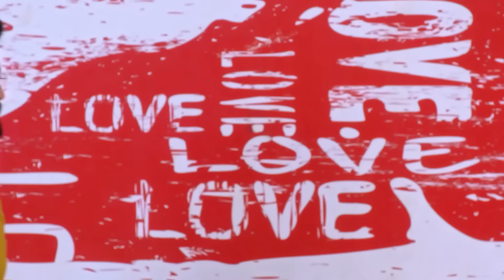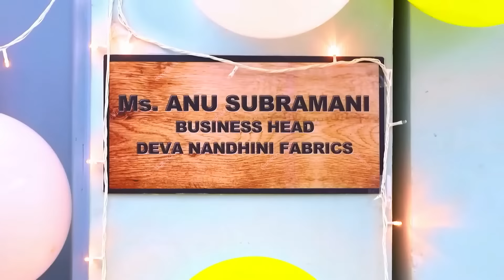Samantha and Surya arrive at Chennai | Neethane Enthan Ponvasantham | Ep 201 | ZEE5 Tamil Classics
| Neethane Enthan Ponvasantham | Ep 201 | ZEE5 Tamil Classics

Surya goes to Chennai with Samantha so that the passport procedure can be done. Pushpa faints while driving, and Samantha comes to his aid. Because of her dread of the police, Surya gives Anu Samantha's luggage back.

About Neethane Enthan Ponvasantham : Jai Akash | Dharshana
Anu, a 20-year-old girl, falls in love with Surya, a 40-year-old business tycoon. Being from different eras, the two go through various ordeals but try to overcome these challenges to stay together.